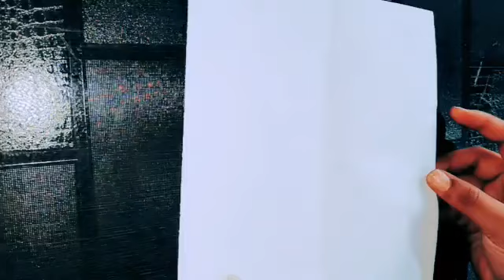How to make Easy paper Wall hanging /Beautiful Paper wall hanging Idea💡